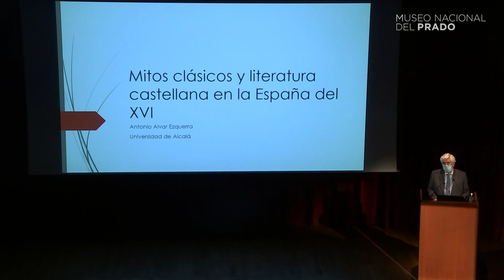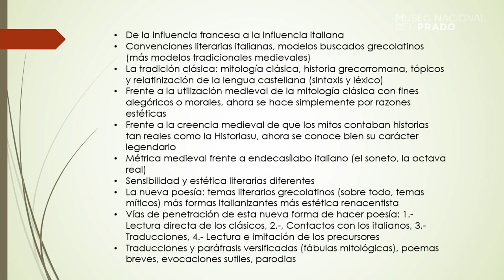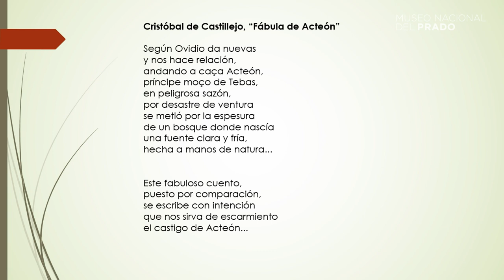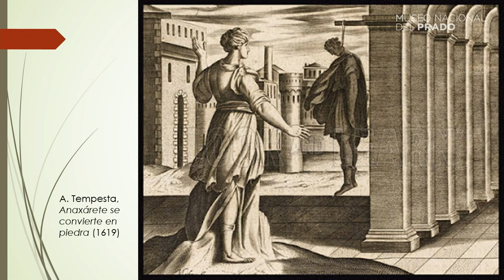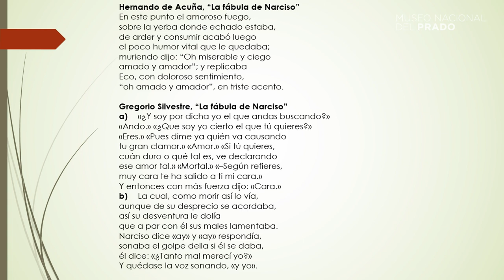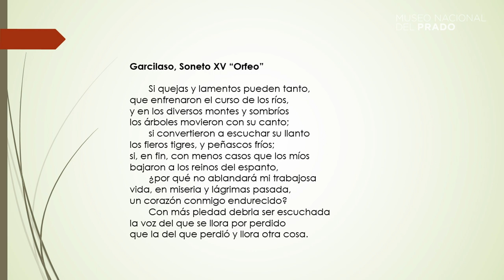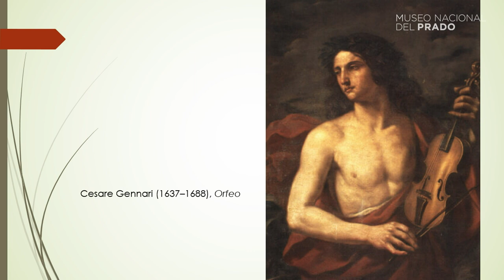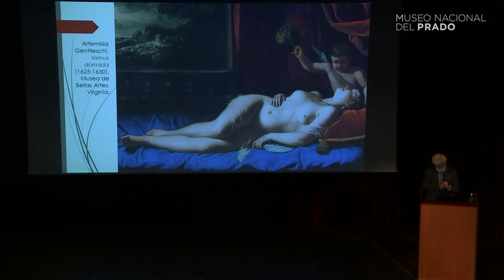Conferencia: "Mitos clásicos y literatura castellana en la España del siglo XVI" por Antonio Alvar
Conferencia impartida por Antonio Alvar, Universidad de Alcalá, el 22 de mayo de 2021.

Más información sobre el Ciclo de Conferencias del Museo del Prado